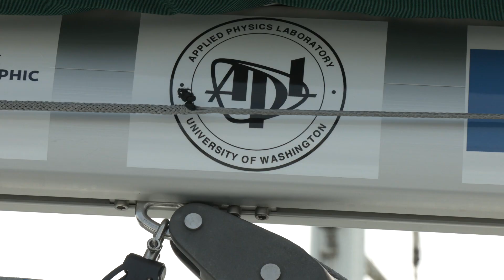One Island One Ocean: Expedition Launch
The Laboratory celebrates the launch of the One Island One Ocean 14-month, 27,000-mile expedition to circumnavigate North and South America. We are partnering in scientific observations of the coastal zone from the equator to high latitudes and are supporting community outreach and education events in dozens of ports.